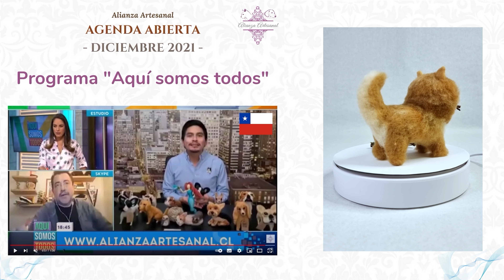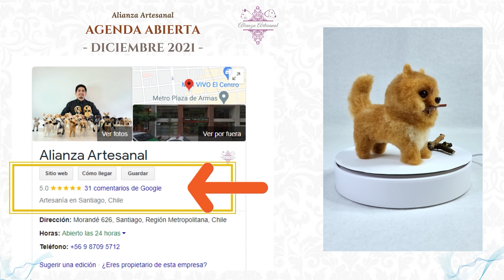Esculturas a pedido - envíos a todo el mundo - needle felting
Aprende a crear hermosas esculturas. Talleres desde 3 mil pesos chilenos ( 4 dólares ). En chile puedes inscribirte vía transferencia bancaria y fuera de Chile usando PayPal.
Nos vemos!
Learn to create beautiful sculptures. Workshops from 3,000 Chilean pesos (4 dollars). In Chile you can register via bank transfer and outside of Chile using Paypal.
See you!